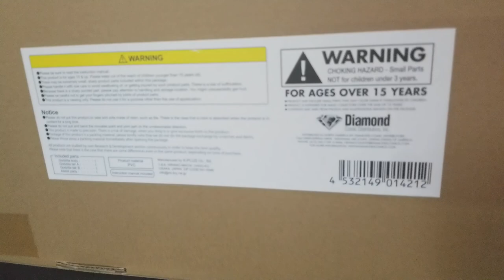XPLUS GODZILLA 91 30cm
Godzilla figure review